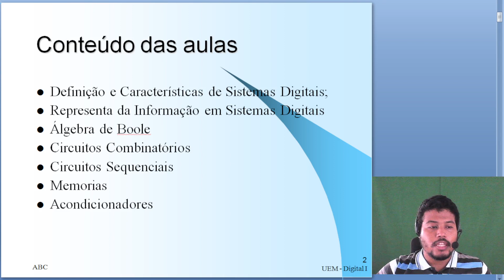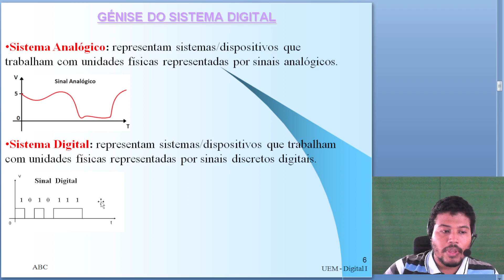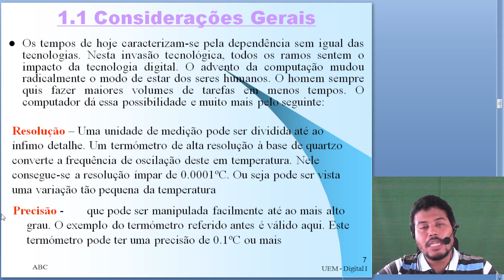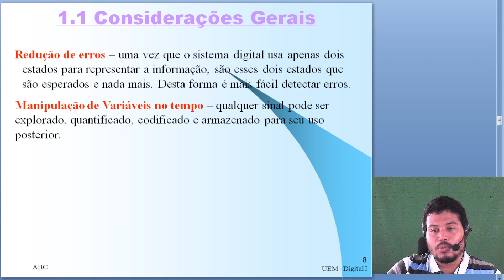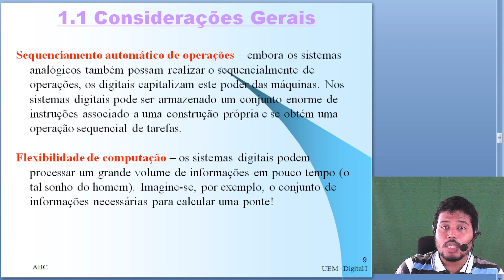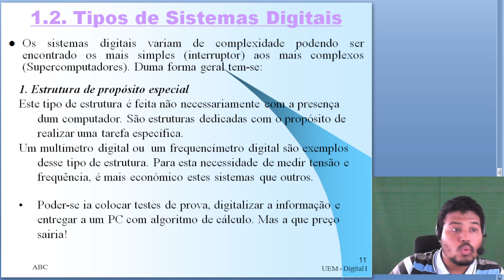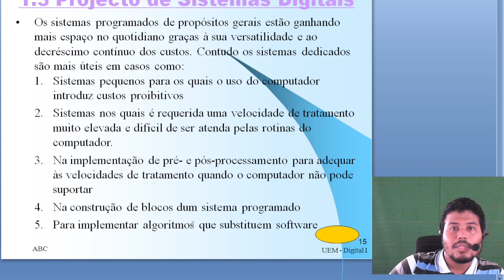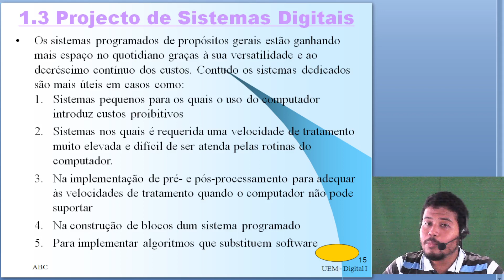Electrónica Digital Aula#1 Definição e características de Sistemas Digitais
Bem-vindos a sequências de vídeos sobre electrónica digital.
Nesta sequência de vídeos vamos aprender vários conceitos sobre a electrónica digital.